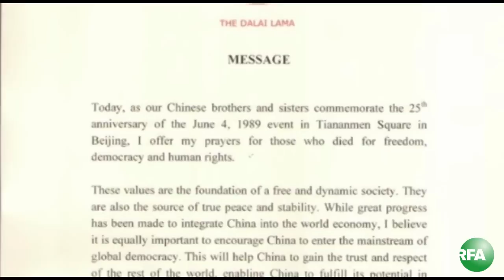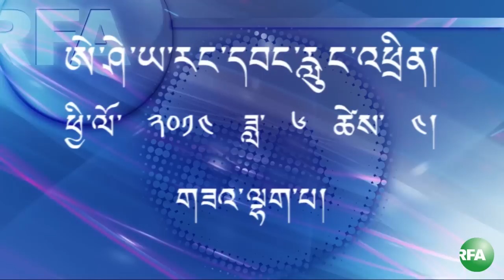RFA Khamkay webcast 6 4 2014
ཨེ་ཤེ་ཡ་རང་དབང་རླུང་འཕྲིན་ཁང་གི་དྲ་བརྙན་¬གསར་འགྱུར། ཕྱི་ལོ་༢༠༡༤ཟླ་༦ཚེས་༤། རེས་གཟའ་ལྷག་པ། ཁམས་སྐད་དྲ་བརྙན། གསར་འགྱུར་སྙོན་སྒྲོན་ཞུ་མཁན་རྡོ་རྗེ་དགྲ་འདུལ་ཡིན། ང་ཚོའི་དྲ་བརྙན་གསར་འགྱུར་གཟིགས་པར་ཐུགས་རྗེ་ཆེ།
Radio Radio Free Asia Tibetan Webcast, Wednesday June 4, 2014. Khamkay webcast. Webcast by Dorjee Damdul . We would like our viewers to give comments or suggestions so we can continue to improve our programs. Thank you.